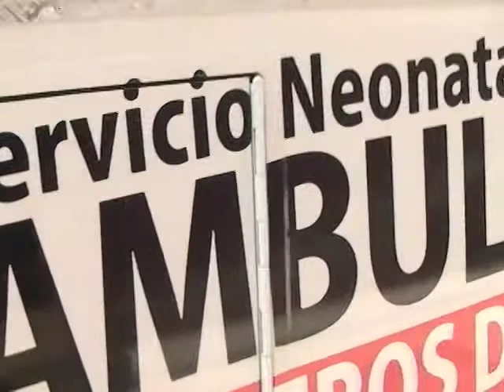SALVAR VIDAS POR VOCACIÓN Y PROFESIÓN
José Antonio Vargas Serrano, jefe de la División de Emergencias Pre hospitalarias de los Bomberos de Miranda, considera que la experiencia de haber pasado por las Divisiones de Incendios, Rescate, Materiales Peligrosos y Operaciones, lo consolidó como un funcionario multidisplinario, y a la vez dice sentir gran satisfacción porque su hijo ha seguido sus pasos.